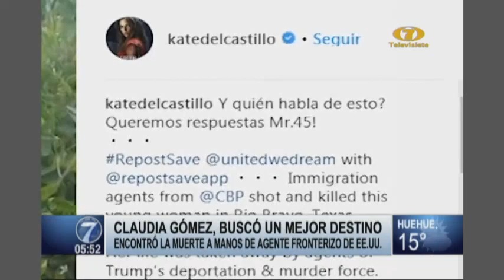Restos de Claudia Gómez ya llegaron a nuestro país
Claudia Gómez pudo haber sido una latina más buscando el "sueño americano". Sin embargo, su nombre cobró notoriedad al ser asesinada por un guardia fronterizo en Estados Unidos. En medio de un profundo dolor sus seres queridos recibieron el féretro de la joven migrante.